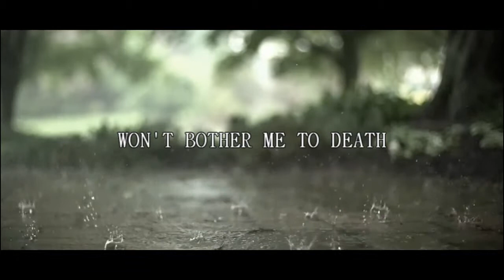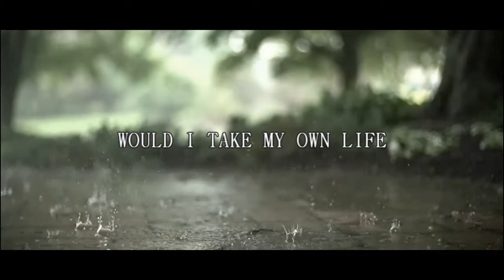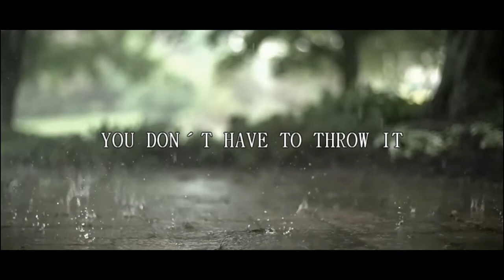Skeptic Pulse - Sleepless Nights (Lyric video)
Song: Sleepless Nights
Album: Chapter 3
Artist: Skeptic Pulse